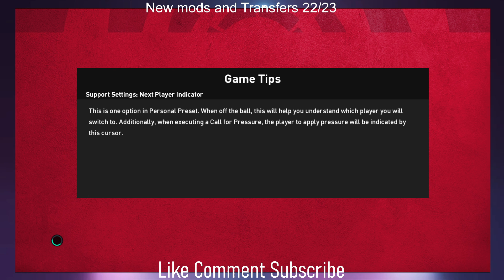Sevilla VS barcelona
I play today's match in efootball 21 with the latest kits and teams